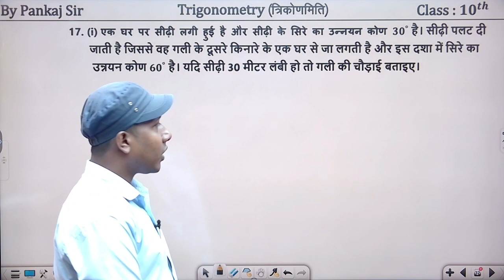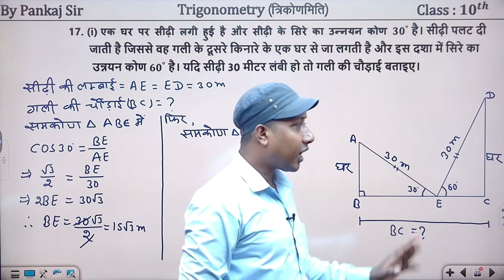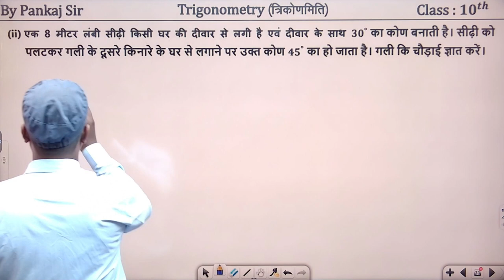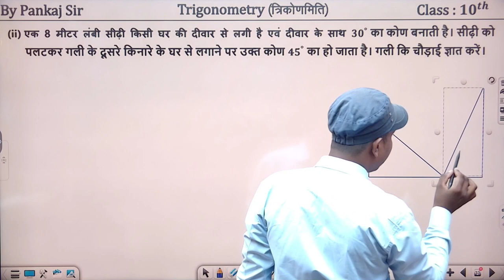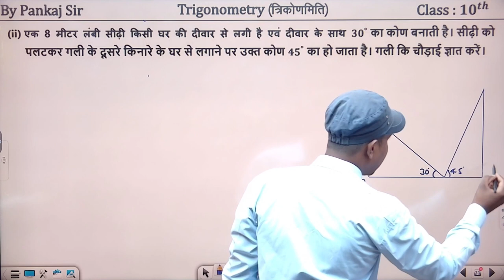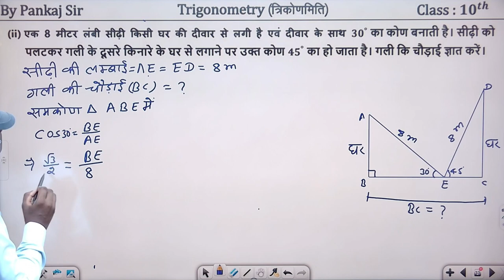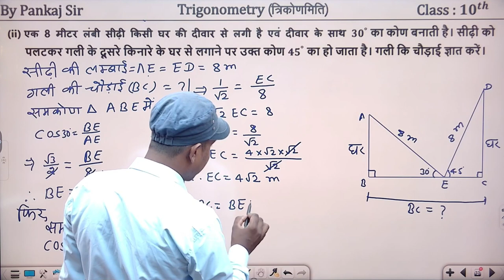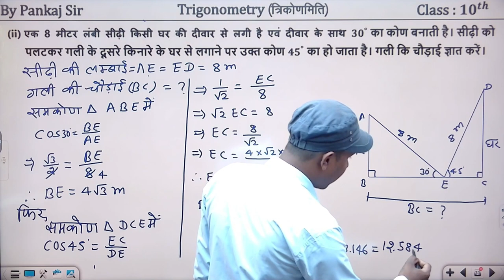HEIGHT & DISTANCE | सीढ़ी और दीवार वाला सवाल | BRIGHT MATHS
HEIGHT & DISTANCE
 सीढ़ी और दीवार वाला सवाल

Content Time:
00:00   Intro
00:06  Q.17. (i) एक घर पर सीढ़ी लगी हुई है और सीढ़ी के सिरे का उन्नयन कोण 〖30〗^° है ।  सीढ़ी पलट दी जाती है जिससे वह गली के दूसरे किनारे के एक घर से जा लगती है और इस दशा में सिरे का उन्नयन कोण 〖60〗^° है । यदि सीढ़ी 30 मीटर लंबी हो तो गली की चौड़ाई बताइए ।

 05:21  Q.17.(ii) एक 8 मीटर लंबी सीढ़ी किसी घर की दीवार से लगी है एवं दीवार के साथ 〖30〗^° का कोण बनाती है ।   सीढ़ी को पलटकर गली के दूसरे किनारे के घर से लगाने पर उक्त कोण 〖45〗^° का हो जाता है । गली कि चौड़ाई ज्ञात करें ।